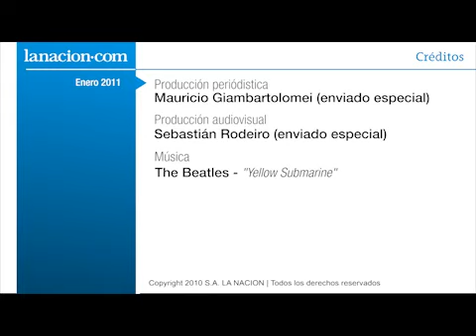Bristol vs. Sur, playas de contrastes